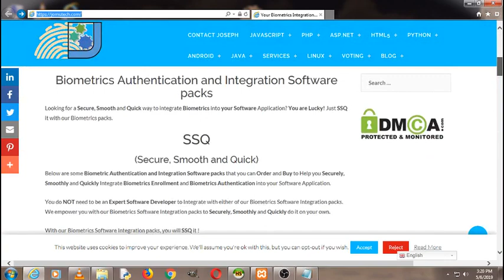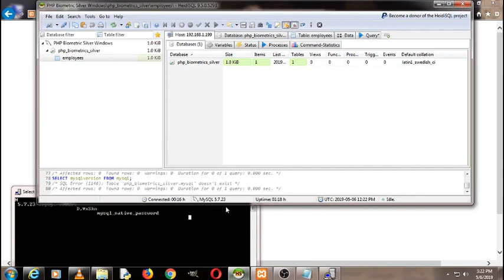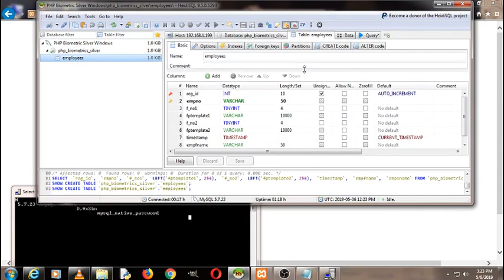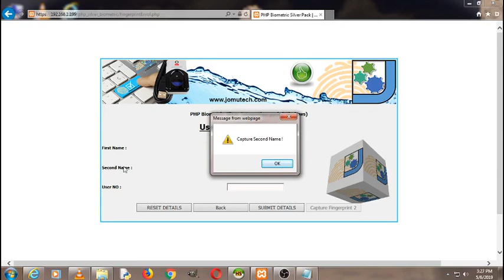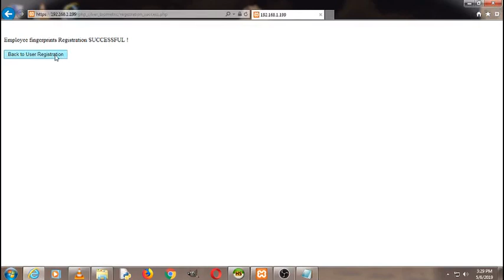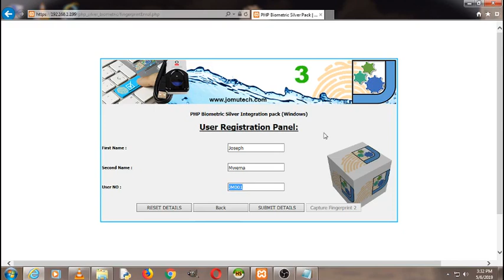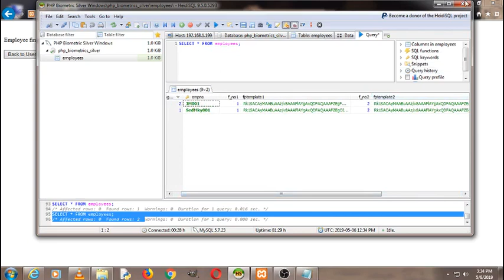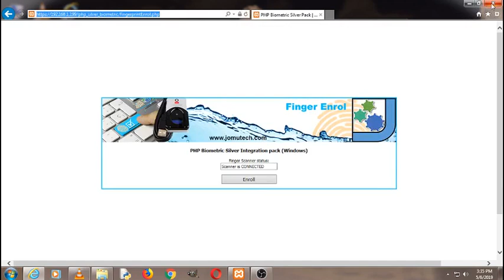PHP Web Fingerprint Registration DEMO using DigitalPersona 4500 Scanner - This is NOT A TUTORIAL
This is NOT A TUTORIAL. This is a video DEMO of PHP Biometric Fingerprint Registration and Enrollment application that I developed for Windows.

It can be used to Enroll, Register and perform Authentication for over 100, 000 Fingerprint Templates all saved in its Database back-end.

The Database Back-end minimum requirement is MySQL 5.7 or MySQL 8.x and above

The Web Server is Apache 2

The Web Technologies used to Develop it are HTML, JavaScript, jQuery, CSS, PHP7

The Back-end is Windows based whereby the PHP Web Biometric Solution runs on a Windows Server Computer.

The Apache 2 Web Server runs on Windows and the MySQL Database Server runs on Windows too.

It works on Windows 7, Windows 8 and Windows 10 only.

PHP Biometric Fingerprint Enrollment and Registration helps Software Developers and Software Solutions Architects to add Biometric Fingerprint Enrollment to Windows based PHP Web Applications running on Windows based Servers Computers like Windows 7, Windows 8, Windows 10 only.

Ceci est un clip vidéo du pack Biometric Silver de PHP pour l'intégration de l'enregistrement et de l'inscription d'empreintes digitales biométriques dans une application basée sur un navigateur Web Windows PHP.

Il peut être utilisé pour inscrire, enregistrer et exécuter l’authentification de plus de 100 000 modèles d’empreintes digitales, tous enregistrés dans la base de données.

La configuration minimale requise pour la base de données est MySQL 5.7 ou MySQL 8.x et versions ultérieures.

Le serveur Web est Apache 2

Les technologies Web utilisées pour le développer sont HTML, JavaScript, jQuery, CSS, PHP7.

Le back-end est basé sur Windows et la solution biométrique Web PHP s'exécute sur un ordinateur Windows Server.

Le serveur Web Apache 2 s'exécute sous Windows et le serveur de base de données MySQL sous Windows.

Cela fonctionne sur Windows 7, Windows 8 et Windows 10 uniquement.

L’inscription et l’enregistrement d’empreintes digitales biométriques PHP aide les développeurs de logiciels et les architectes de solutions logicielles à ajouter l’enregistrement d’empreintes digitales biométriques aux applications Web PHP sous Windows exécutées sur des serveurs Windows Ordinateurs tels que Windows 7, Windows 8 et Windows 10 uniquement.

Joseph Mwema
Software Engineer
Jomutech Systems